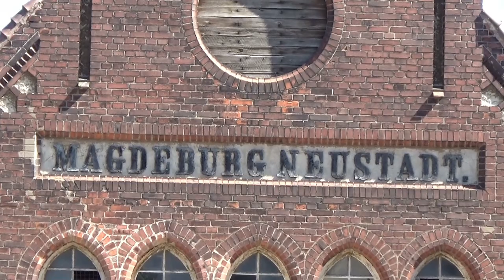Magdeburg Neustadt am 12.07.2022 Teil 2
Bunter Bahnverkehr von Bahn-AG und Privatbahnzügen im noch weitgehend im Reichsbahnzustand befindlichen Bahnhof Magdeburg-Neustadt. Die sechsgleisige Strecke zum Magdeburger Hauptbahnhof bietet immer viel Abwechslung, vor allem im Güterverkehr. Auch über eure Kommentare würde ich mich freuen. Auf meiner Internetseite zeige ich noch mehr Videos und Bilder. Auch stelle ich den Bahnhof und das Bw Güsten in Modell und Vorbild vor.